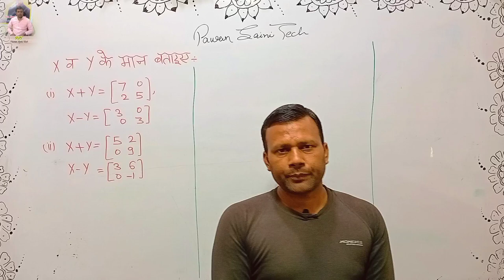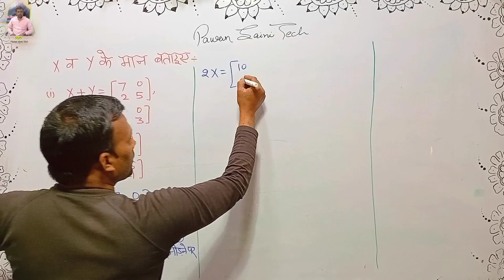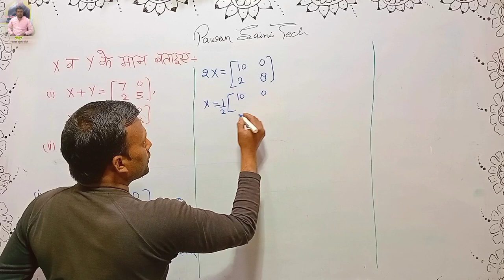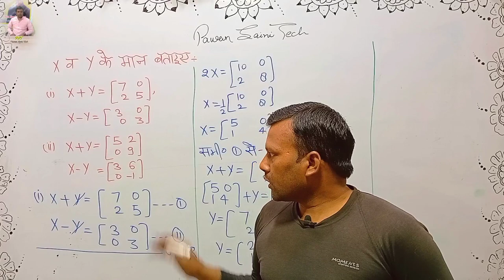सिद्ध कीजिए || UP Board Exam Question 2023 || Class - 12Th || Pawan Saini Tech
सिद्ध कीजिए वाले सवाल ( Add ) || UP Board Exam Question 2023 || Class - 12Th || Pawan Saini Tech

Teacher :- Pawan Saini Sir Jii
Shoot/Edit/Thumbnail :- Mahur Sahab

By Hard working we get any success in our life. So , Smiling do work hard.